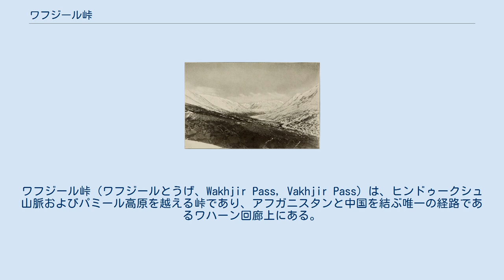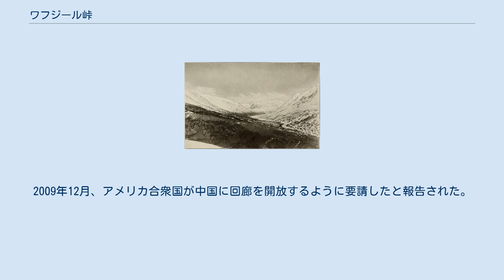ワフジール峠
アフガニスタン＝中国国境
ワフジール峠（ワフジールとうげ、Wakhjir Pass, Vakhjir Pass）は、ヒンドゥークシュ山脈およびパミール高原を越える峠であり、アフガニスタンと中国を結ぶ唯一の経路であるワハーン回廊上にある。
 アフガニスタンのワハーンと中国・新疆ウイグル自治区のタシュクルガン・タジク自治県を結び、標高は4923メートルである。
現在、峠を越える道に正式な国境検問所は存在しない。
アフガニスタンの時刻帯はUTC+4:30、中国の時刻帯はUTC+08:00であり、アフガニスタン＝中国国境における時差は3.5時間となる。
これは世界で最も時差の大きい国境である。
北に別の峠があるため、中国側では南ワフジール峠（中国語: 南瓦根基达坂）と呼んでいる。
 現在、峠を越える道は存在しない。
中国側は、峠付近の地域は軍人だけが立ち入ることができる。
 国境には92キロメートルの有刺鉄線の柵が建てられており、峠の東から20キロメートルのKeketulukeには中国の国境警備の前哨基地がある。
2009年夏、中国国防部は、国境から10キロメートル以内に国境警備隊が使用するための新しい道路の建設を開始した。
その道は、タグドゥンバシ・パミールを経由して80キロメートル離れたカラコルム・ハイウェイに繋がる。
ワフジール峠の東の中国側にある谷は、カラチグ谷と呼ばれている。
訪問者に対しては完全に閉鎖されているが、その地域の住民と牧畜民には通行が許可されている。
中国はそれを中国におけるワハーン回廊の一部と呼んでいる。
 アフガニスタン側の道路は、峠から約100キロメートルのサルハッドまで悪路である。
峠のアフガニスタン側のすぐ下には、標高4,554メートルの氷の洞窟がある。
これはワフジル川の源流であり、その川は最終的にはアムダリヤ川に流れる。
従って、この洞窟はアムダリヤ川の源流とされている。
パキスタンへのDilisang峠は、約20キロメートル離れた同じ谷にある。
 ワフジール峠はシルクロードの一部である。
649年ごろ、玄奘三蔵がインドから中国に戻るときに、このルートを通ったと伝えられている。
 峠は一年のうち少なくとも5ヶ月間は通行不能であり、残りの期間でも通行できなくなることが時々あった。
峠周辺の地形は非常に険しいが、オーレル・スタインは峠へのアプローチが「非常に簡単」(remarkably easy)であると報告した。
外国人によるこの峠を通り抜けた記録はほとんどない。
歴史的にこの峠は、バジョールの商人がバダフシャーンとヤルカンドの間の通商ルートとして使用していた。
マルコ・ポーロはこの峠を通ったと思われるが、彼は峠の名前について言及しなかった。
イエズス会の修道士ベント・デ・ゴイスは、1602年から1606年にかけてワハーンを越えて中国に入った。
この次に古い記録は、19世紀後半のグレート・ゲームの時代のものである。
1868年、インドの大三角測量に従事していた、ミルザ(Mirza)と呼ばれる先住民測量者（パンディット）が峠を通過した。
1874年には英陸軍のトーマス・エドワード・ゴードン大尉、1891年にはフランシス・ヤングハズバンド、1894年にはカーゾン卿が峠を通過した。
1906年5月、オーレル・スタイン卿が峠を通過し、片道でポニー100頭分の物資しか使用していなかったと報告した。
それ以降、峠を通過した西洋人は、1947年のビル・ティルマンのみである。
 中国とアフガニスタンとの境界線は、グレート・ゲームの一環として1895年にイギリスとロシアの間の合意により確立されたが、中国とアフガニスタンとの間での合意はなされていなかった。
中国とアフガニスタンは1963年に国境を画定した。
 最近では、ワフジール峠が、低強度薬物の密輸ルートとして使用され、アフガニスタンで製造されたアヘンを中国に輸送するために使用されていると考えられている。
アフガニスタンは経済的理由やタリバンとの戦闘のための代替補給ルートとして、ワハーン回廊の国境を開放することを中国政府に打診している。
しかし、中国は、回廊に接する新疆ウイグル自治州の情勢不安を主な理由として、それに抵抗している。
2009年12月、アメリカ合衆国が中国に回廊を開放するように要請したと報告された。